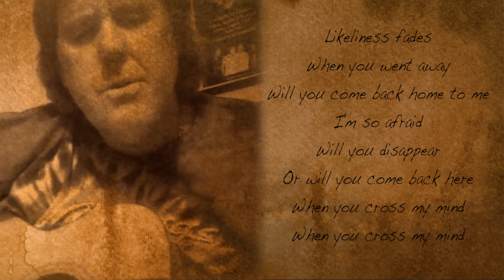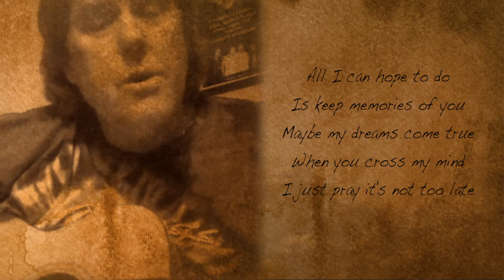WHEN YOU CROSS MY MIND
A song by Wade Johnson and Video by Chuck Richardson